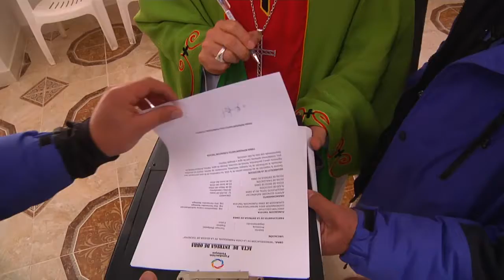ENTREGA DE CASA PARROQUIAL EN PALLPATA